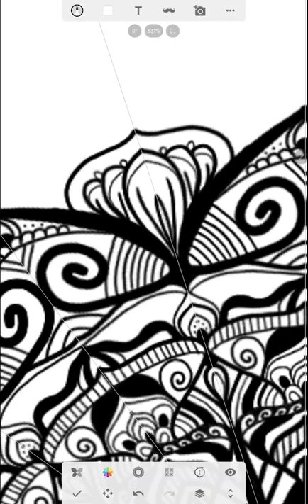Sketch Digital Mandala Tutorial #3